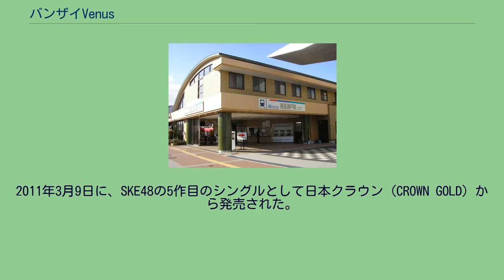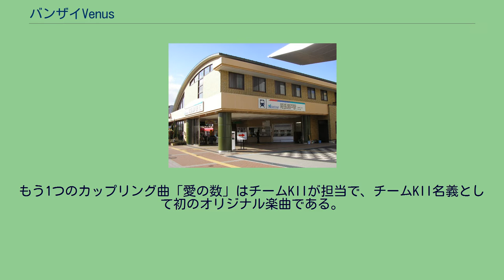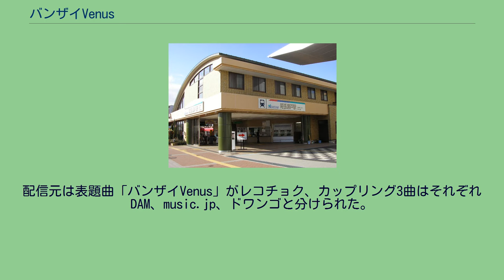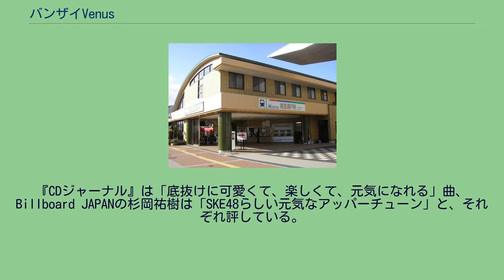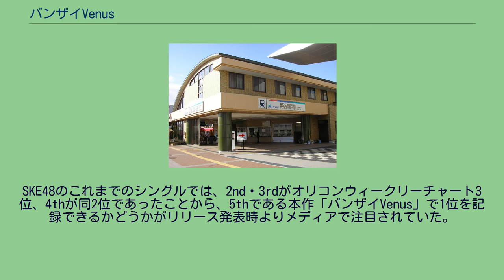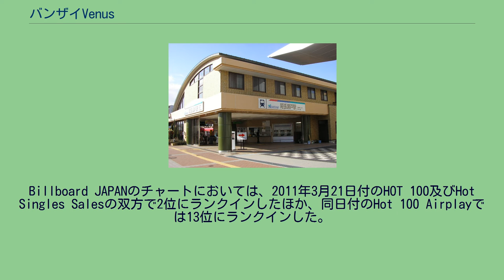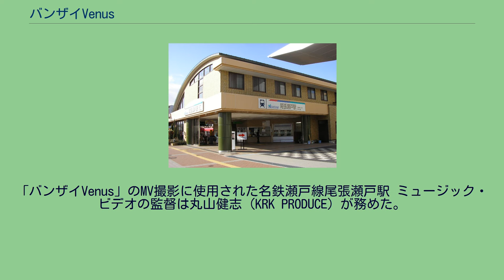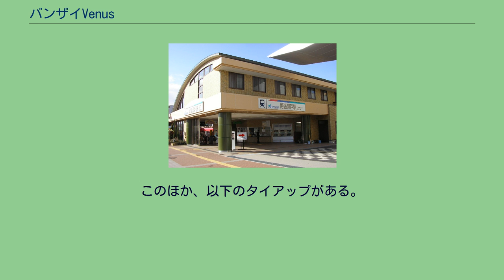バンザイVenus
「バンザイVenus」（バンザイ ビーナス）は、日本の女性アイドルグループ・SKE48の楽曲。
作詞は秋元康、作曲は佐々倉有吾が担当した。
2011年3月9日に、SKE48の5作目のシングルとして日本クラウン (CROWN GOLD) から発売された。
このシングルは、オリコンウィークリーチャートでグループ初の首位獲得作品となった。
楽曲のセンターポジションは松井珠理奈と松井玲奈が務めた。
前作から4か月ぶりのシングルで、前作同様「通常盤typeA」「通常盤typeB」「劇場盤」の3形態でのリリースとなった。
シングルのリリースは、2011年1月15日、前作「1!2!3!4! ヨロシク!」の特典イベントとして全国5都市を巡り行われていた発売記念全国握手会の最終地である名古屋市の名古屋港ガーデン埠頭において、ミニライブの最後の曲の演奏前にサプライズとして発表された。
メンバーを代表して松井珠理奈がファンに報告するという形式であった。
表題曲「バンザイVenus」は前作に引き続いて16人選抜で、メンバーは前作から3名入れ替えとなった。
小木曽汐莉は「青空片想い」以来約1年ぶり、高田志織・平田璃香子は「強き者よ」以来約1年7か月ぶりの選抜復帰。
前作の選抜メンバーだった木下有希子・中西優香・山田恵里伽が選抜から外れた。
カップリング曲を担当するユニットは前作同様「紅組」「白組」だが、人数が各12人と少なくなった。
もう1つのカップリング曲「愛の数」はチームKIIが担当で、チームKII名義として初のオリジナル楽曲である。
この構成のため、当時のメンバーのうち、怪我により一時休養している松下唯に加え、チームEから8人、研究生は全員が、それぞれどの楽曲にも参加していない。
キャッチコピーは「君に会えて、バンザイ!」。
CDの封入特典として、通常盤2タイプの各初回生産分に全国イベント参加引換券およびオリジナルトレーディングカード（全16種類のうちランダム1枚）が付いた。
なお後に東日本大震災の影響により、全国イベントは一部の会場で中止となった。
前作よりも多い収録曲4曲すべてを対象に、着うたは2011年2月16日から、着うたフルは同年2月23日からそれぞれ先行配信が開始された。
配信元は表題曲「バンザイVenus」がレコチョク、カップリング3曲はそれぞれDAM、music.jp、ドワンゴと分けられた。
なお期間限定の特典として、「バンザイVenus」の着うたにはオリジナル待受画像（購入者全員、同年3月15日まで）および「SKE48 3Dシネマライブ vol.1 制服の芽 公演2011」直筆サイン入りポスター（抽選で5名、同年3月1日まで）が、「バンザイVenus」の着うたフルには待受FLASH（購入者全員、同年3月22日まで）および「SKE48 3Dシネマライブ vol.1 制服の芽 公演2011」直筆サイン入りパンフレット（抽選で5名、同年3月8日まで）が、それぞれ提供された。
なお、今作品をもって日本クラウン (CROWN GOLD)との契約が満了し、次作品の「パレオはエメラルド」からはエイベックス・グループ (avex trax)からの発売となる。
ポップス調に変化のあるコーラスを交えたメロディで、片想いの人の告白を応援する曲。
告白したいけれどできない片想いの切なさを歌う「青空片想い」や「ごめんね、SUMMER」などとは違い、片想いの気持ちを「当たって砕けろ」のように前向きにストレートに歌っている曲で、"かわいらしさ"も加わっているという。
例えば普通のテンポのAメロ、続けて音程の低いBメロ、そして特徴である強いサビが速いテンポでくるという様子で、メロディの強弱・起伏が大きい曲である。
裏打ちのスカアレンジも取り入れられているほか、間奏では「バンザイ!」と叫ぶところがある。
『CDジャーナル』は「底抜けに可愛くて、楽しくて、元気になれる」曲、Billboard JAPANの杉岡祐樹は「SKE48らしい元気なアッパーチューン」と、それぞれ評している。
ジャケットに描かれているタイトルロゴは平田璃香子によるもの。
本作から、選抜メンバーそれぞれが手書きでデザインしたもの中から選ばれている。
SKE48のこれまでのシングルでは、2nd・3rdがオリコンウィークリ...